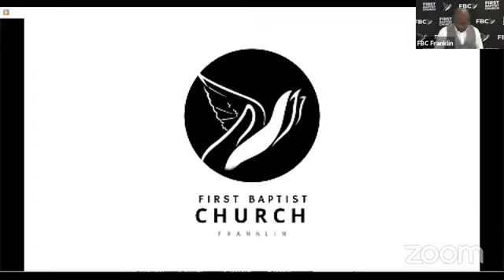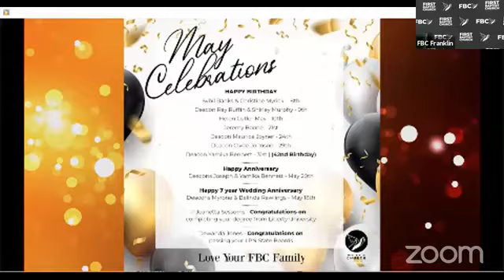"Help at Home" Rev. Nathan Caldwell